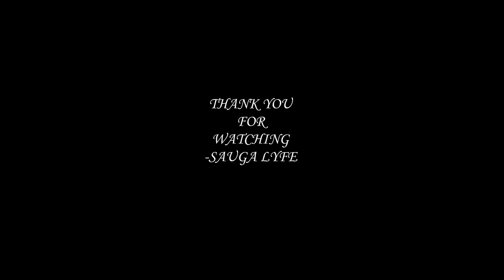T-Weegy MUSIC COMPILATION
0:00 T-Weegy Lost Girl
0:05 T-Weegy Patience
0:10 T-Weegy  x T-Rizzy - Lock Down
0:15 T-Weegy Abdul Ballin - Black & White
0:20 Subscribe